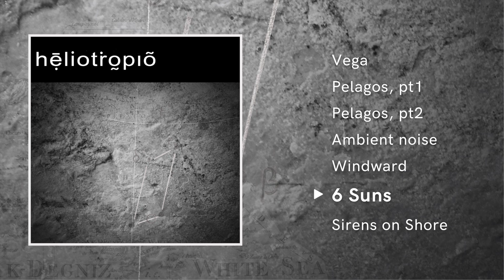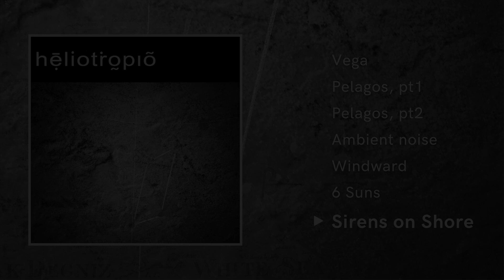heliotropio - Vega [Album] (2020)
Genre: Post-Rock, Ambient, Instrumental
Artist: heliotropio
Album: Vega (December 13, 2020)
Country: Athens, Greece

Tracklist:

01. Vega 00:00
02. Pelagos, pt1 05:56
03. Pelagos , pt2 09:14
04. Ambient noise 14:24
05. Windward 20:17
06. 6 Suns 24:48
07. Sirens on Shore 30:35